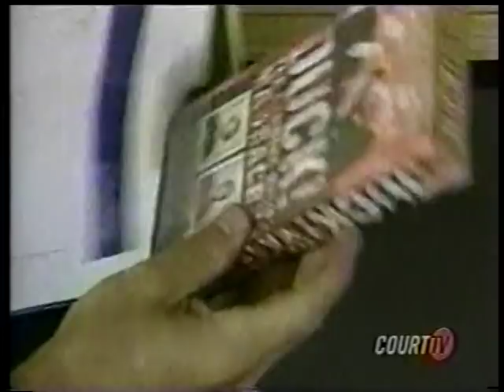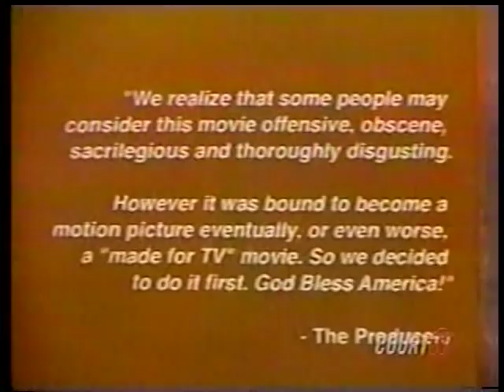Bill Hellfire & Joey Smack Arrested For Making DUCK!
At the request of my homegirl Erin Russ I dug this out of the archives and uploaded it!

Back in 1999 Bill Hellfire & Joey Smack shot "Duck! The Carbine High Massacre" less then a year after the Columbine shootings. it was a big controversy that ended with Bill & Joe getting arrested! This is one of the of the news reports from that era, featuring an additional interview with Misty Mundae